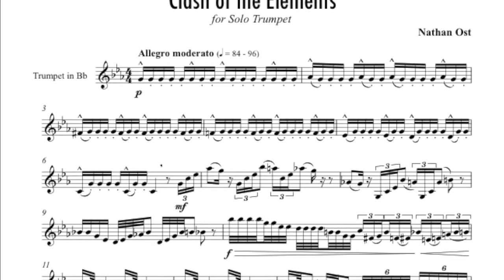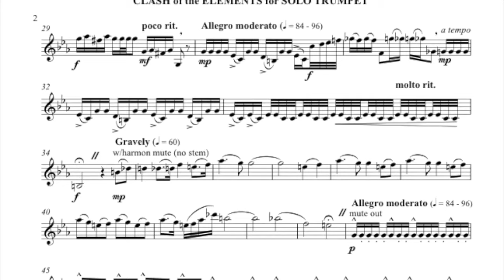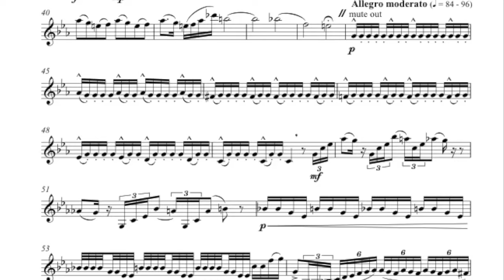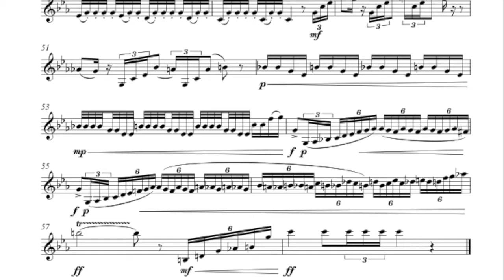"Clash of the Elements" for Solo Trumpet by Nathan Ost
Performance by Jack Sutte
Second Trumpet, The Cleveland Orchestra

Edited by Thomas C. Moore, Five/Four Productions, Ltd.
Mastered by Robert Friederich, Five/Four Productions, Ltd.